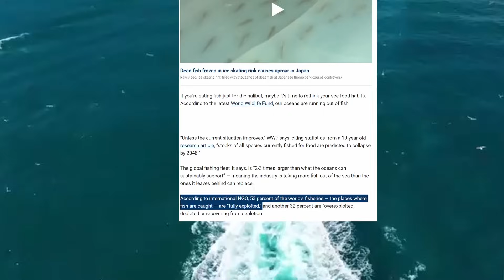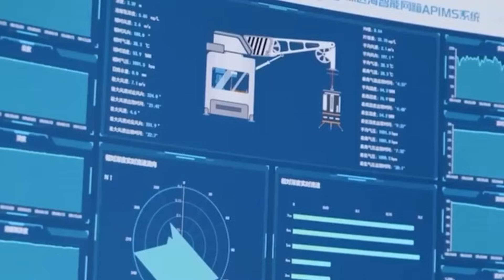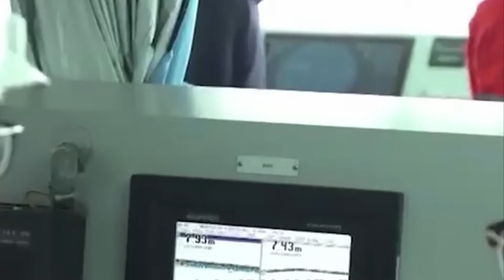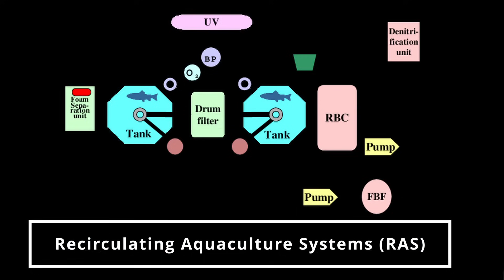Factory at Sea, How China Raises Billions of Fish Daily, Amazing Aquaculture, Fish Farming Trends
Wild fish stocks are depleting rapidly, with 53% of fishing grounds fully exploited and the global fishing fleet vastly oversized. At this rate, commercial wild fish could vanish by mid-century.

In China, fish farming is significant, making up 60% of the world's aquaculture production. People now consume more farmed fish than wild fish.

00:00 - Intro
01:06 - Taking Fish Farming Offshore
01:45 - World’s First 100,000-Ton Smart Aquaculture Vessel
02:55 - Harvesting Salmon from Submersible Pens
04:15 - What are the key findings and trends in production and consumption outlined in the 2024 State of World Fisheries and Aquaculture (SOFIA) report?
04:58 - The Hidden Issues with Farmed Fish

Smart Sunglasses
Venu 2 Smartwatch
Mini Drone
Air Purifying Maskes

Video by Kmeel.com from Pixabay
Video by Nghĩa Đặng from Pixabay